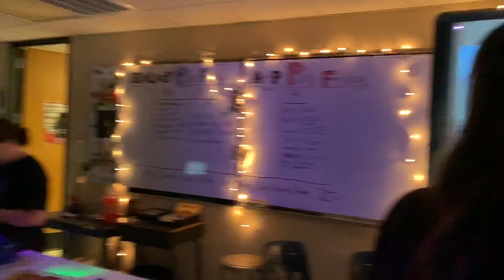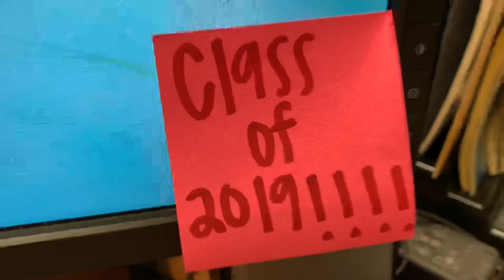last day of high school EVER!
Song- What Time is it by the High School Musical Cast